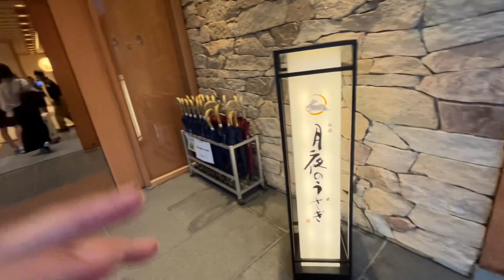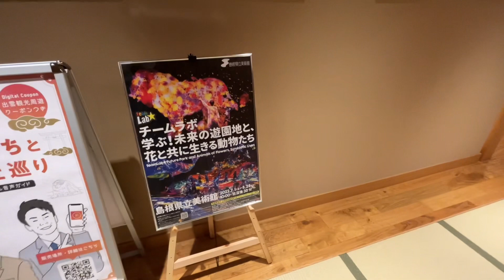【 夏休み 】泊まって良かった旅館 Ｎｏ．１ 🐇🌕 最幸のひと時 。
今回の動画は 前回も紹介した
華金カップルも泊まってた

🏨 月夜のうさぎ に泊まったよ vlog

想像よりも 綺麗で充実していて
なにより ご飯が美味しすぎた 👏🏻

泊まって良かった 宿 No. 1 ✨

島根に行った時には 泊まってほしい ！

貸し切り風呂で ふたりでゆっくり入って
夜鳴きそばも食べて 最高すぎました ♪

参考になるといいなあ 〜